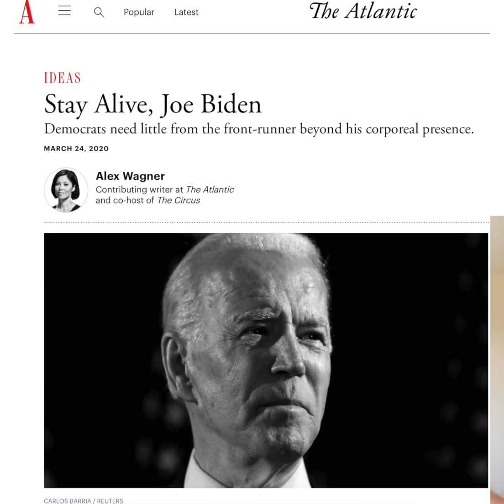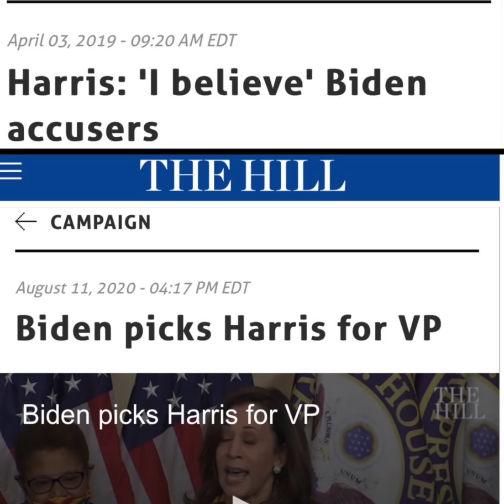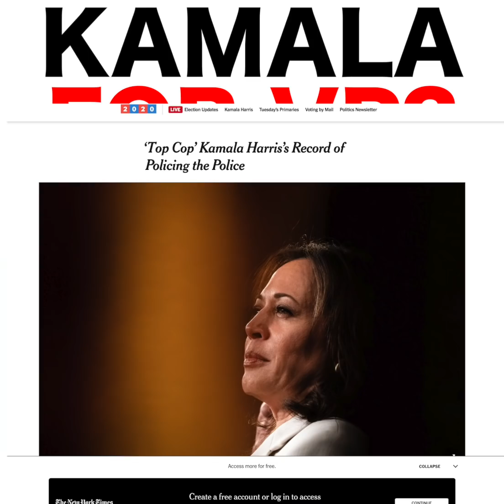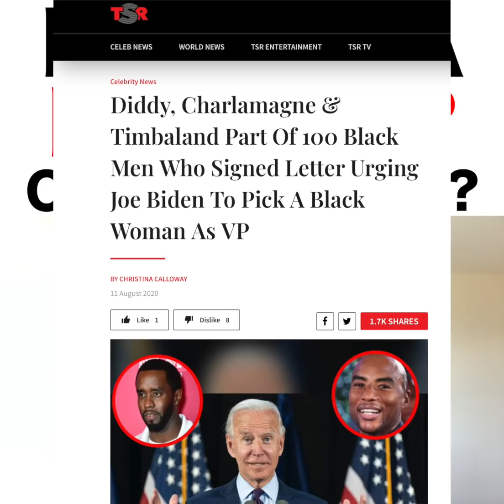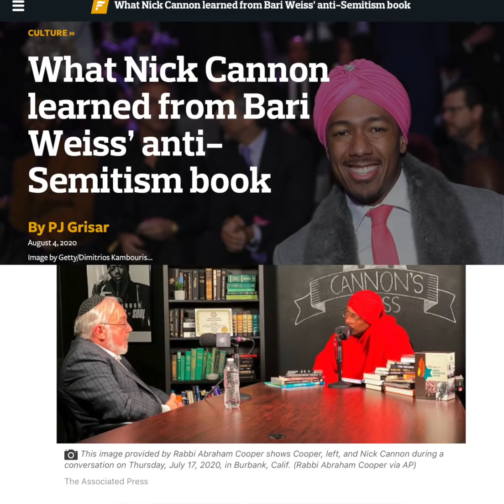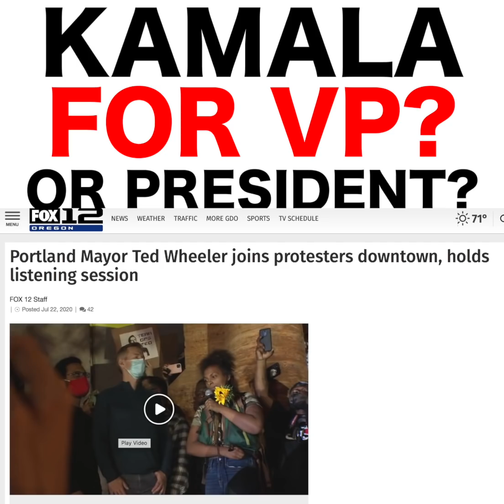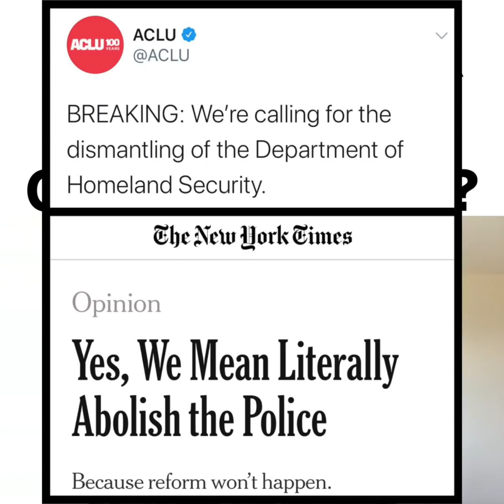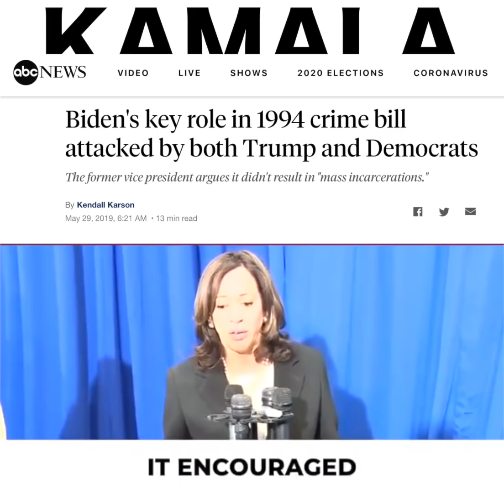Kamala Harris For Vice President... Or President? Is Joe Biden On His Way Out?